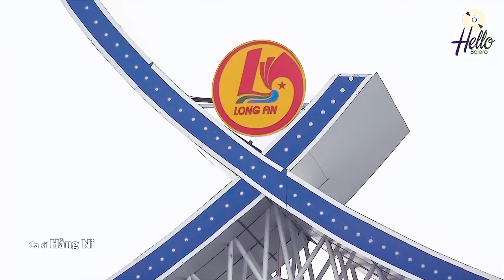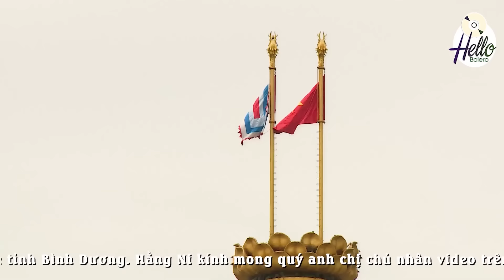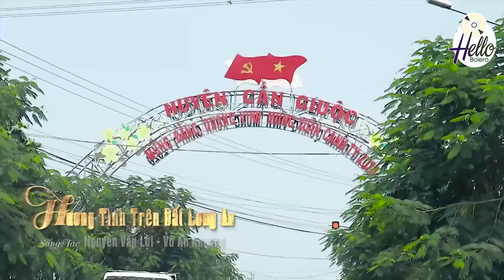Liên Khúc Dân Ca Ba Miền Cực Ngọt Say Lòng Người Nghe - Vietnamese Music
Danh sách bài hát:
1. MV_Áo Mới Cà Mau - Võ Lam Phương
2. MV_Tiền Giang Quê Tôi - Hằng Ni
3. MV_Bình Dương Quê Em - Hằng Ni
4. MV_Hương Tình Trên Đất Long An - Hằng Ni
5. MV_Tình Em Con Gái Đồng Nai - Hằng Ni
6. Bến Tre Sâu Nặng Ân Tình - Cẩm Loan Bolero
7. Vĩnh Long Sông Nước Tình Em - Cẩm Loan Bolero
8. Những Cô Gái Đồng Bằng Sông Cửu Long - Cẩm Loan
9. Thương Về Trà Vinh - Cẩm Loan
10. Nhớ Cần Thơ - Cẩm Loan
11. Giọng Hò Chợ Lách Quê Em - Cẩm Loan
12. Tình Em Tháp Mười - Cẩm Loan
►Các bạn yêu thích Hello Bolero có thể để lại nhận xét, góp ý để giúp kênh cải thiện tốt hơn. Chúc bạn nghe nhạc luôn có những phút giây thật thư giãn!!!
► Powered by Hello Bolero.